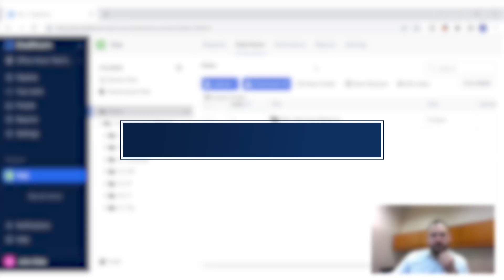Why Customers Love DealRoom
Hear a customer testimonial from John Orbe, Associate General Council at Emerson.